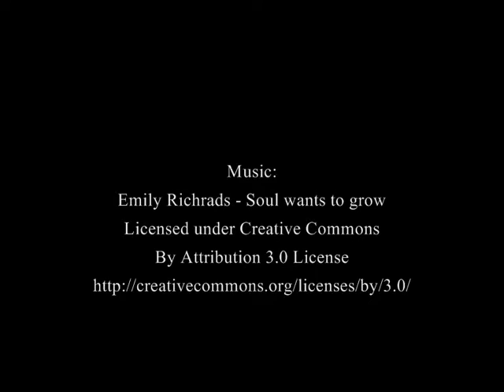The Miracle Worker (Anne Bancroft and Patty Duke)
Eine beeindruckende Geschichte zwischen einer damalig blinden Lehrerin und ihrer blind, taub, stummen Schülerin. Und diese eine fast übermenschliche Aufgabe ihrer Schülerin (Helen) mithilfe der Gebärdensprache beizubringen, dass Gegenstände/Lebewesen einen Namen haben, eine Bedeutung und dies auch mithilfe der Gebärdensprache auszudrücken.
Nur wie soll Helen dies begreifen lernen, wenn sie seit Geburt nie sprechen gar sehen konnte? Eine wirklich atemberaubende Darstellung zweier Schauspielerinnen (Anne Bancroft and Patty Duke) und einer Geschichte, welches einem Wunder gleichkommt.